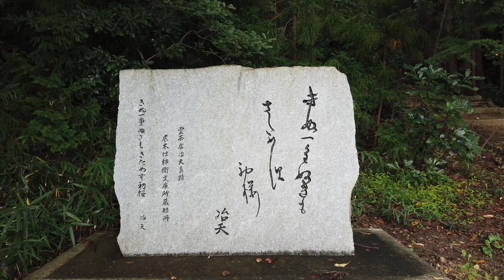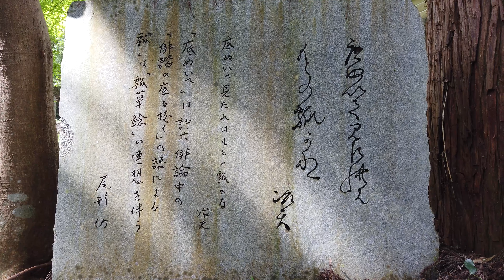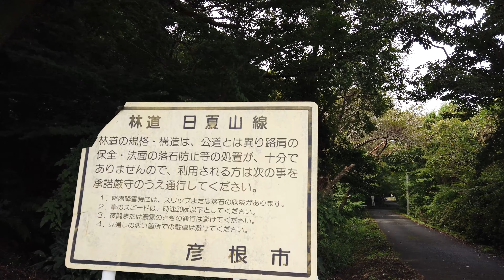滋賀県彦根市の千手寺 散策1時間コース 荒神山シリーズNo.3 「滋賀のきれいな風景１7」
荒神山シリーズNo.3　「滋賀のきれいな風景」シリーズその17
荒神山にはいくつかの寺社がありますが、今回は千手寺まで石段を登り、帰りは林道を通る1時間の散策を動画にしました。この荒神山シリーズでは、荒神山の様々な魅力を紹介したいと思います。

彦根市荒神山公園 | 自然に囲まれた緑あふれる憩いの空間 (koujinyama-park.com)

撮影機材
sony α7c  TAMRON　 28-200mm F/2.8-5.6
OSMO　POCKET